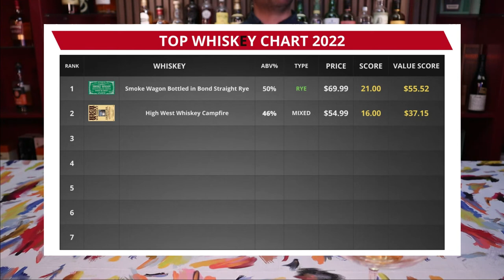Whiskey Review: High West Campfire Whiskey Review "New Label"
Today we do our second whiskey review on the High West Campfire whiskey with the new label.

Whiskey Wandering is a passion of mine. It combines some of the best things in life, good whiskey, good prices and the feeling of the hunt.